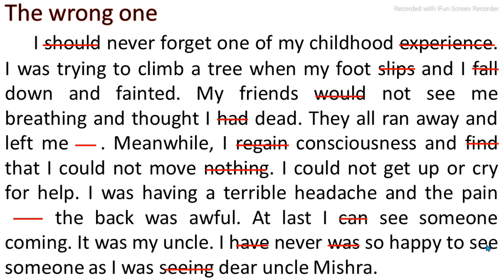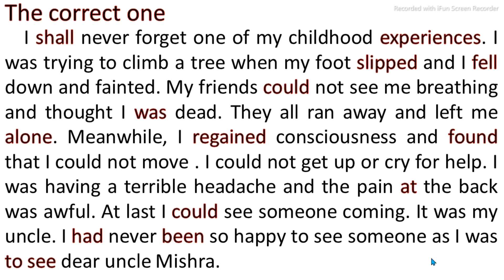Detection। Correction । Error correction। Error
Channel Name: - Samal English
Detection। Correction । Error correction
Hello Friends!
 The solo intention of Samal English Channel is to make people strong both in speaking and writing English.
English language is very essential for everyone. Many people, in urban areas and most of the rural dwellers, are unable even to start speaking in English. Most of them have great fear and hesitation. Some of them are good in grammar but they never try to speak in English.
It will be very helpful for them who can’t afford the fees of English speaking course or don’t have such facilities in their locality. Some also get confused by reading English grammar books.
It’s an attempt to make them realize and speak comfortably. So watch all the videos regularly and create a different life style and social image for yourself.
Please share the Channel link to everyone you know so that you will get more and more members to speak English with. A single person can't speak without a partner.
   It is a different and the easiest method of learning English. The new way named "STRUCTURAL WAY TO LEARN ENGLISH" can help you making sentences easily. You can learn faster and speak without fear by following this way.
   The innovative way can make everyone speak English well. It is for the beginners as well as the professionals too.
Book: -   Structural Way to Learn English
By: - Achintya Kumar Samal

For Spoken or Written English You can search playlists and watch:-
Character Sentences
Possessive Sentences
Action Sentences
Tense Forms / Tense structures
‘Wh’ Questions
Causative Verbs
Parts of Speech
Articles
Phrases
Voice
Speech
Proverbs
Idioms
Vocabulary
Synonyms
Antonyms
Homonyms
Heteronyms
Homographs
Modal Verbs
Writing Skills
Modal Question Forms
Easy English Grammar
Communication Skill
Foreign Accent
Foreign Pronunciation
Very Short English Sentences
Common Conversations
Foreign Conversations